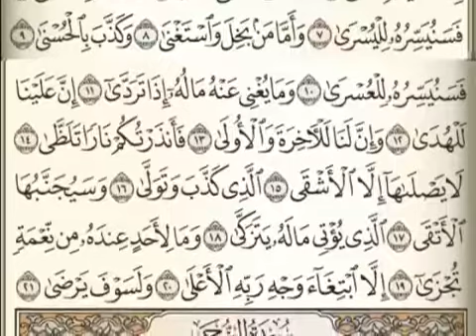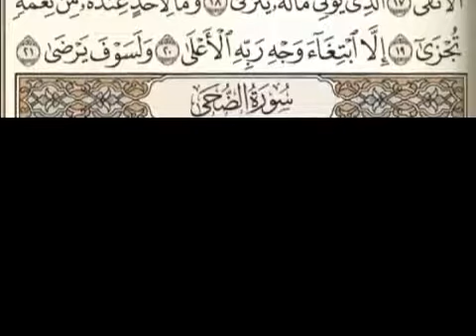Sourate Al Layl en poular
Sourate Al Layl en poular par Oustaz Ahmad Bah